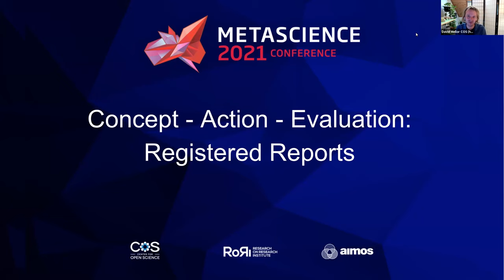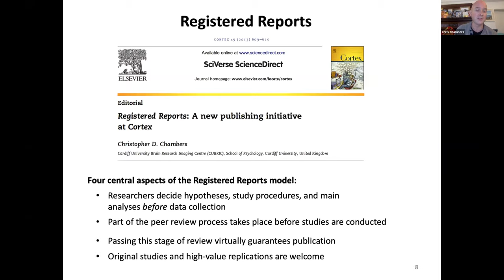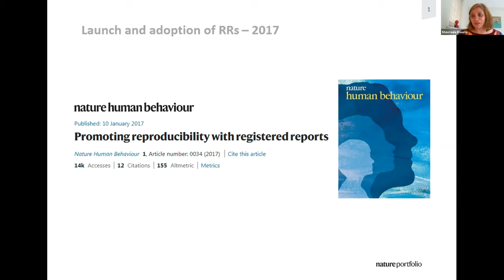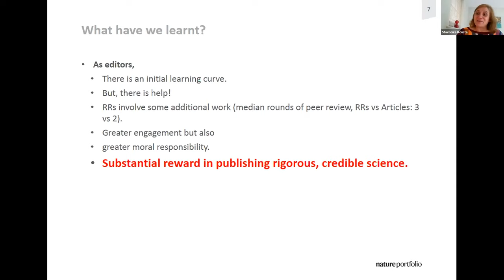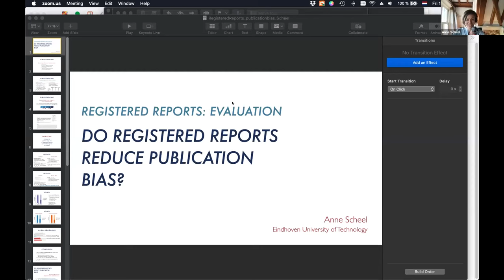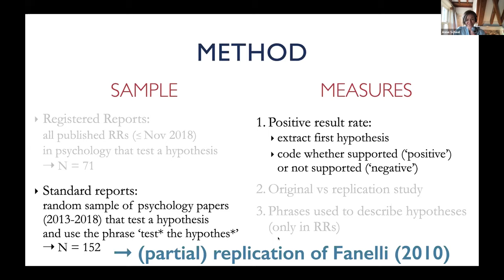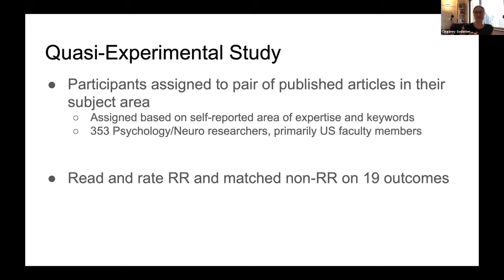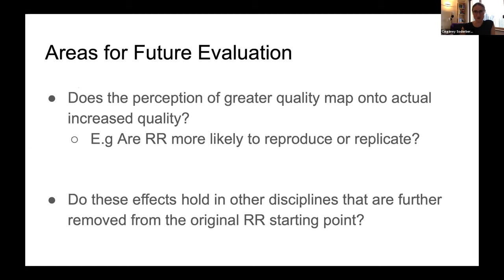METASCIENCE 2021-9-17 Registered Reports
This video is shared with a CC-BY license.